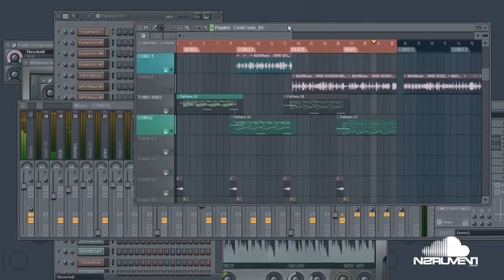InstrumentBeat 2012 - MerengueMambo 006 (BEAT EN VENTA)